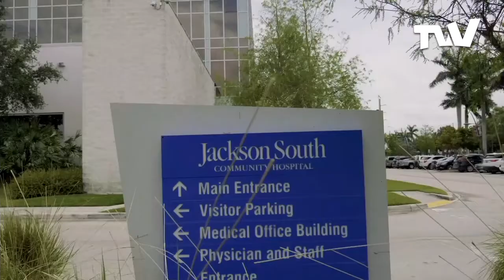Incrementan hospitalizaciones en el sur de Florida por covid 19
El sur de Florida mira de cerca el incremento en el número de casos positivos de covid-19 que, con su llegada, también eleva el número de hospitalizaciones en el área.

Aunque todavía hay disponibilidad de camas de hospital para atender a los pacientes, el aumento de casos tras el mes de diciembre podría mantener ocupados los recintos médicos.

Reporta Enmanuel Villalobos